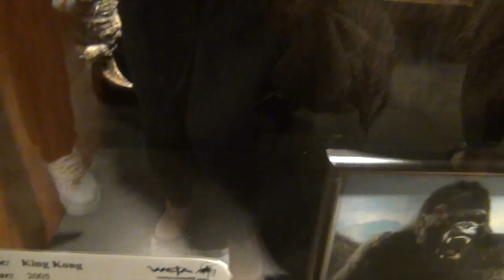Two and a half italians in Wellington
La nostra Wellington in due giorni

Thanks to Museum Art Hotel